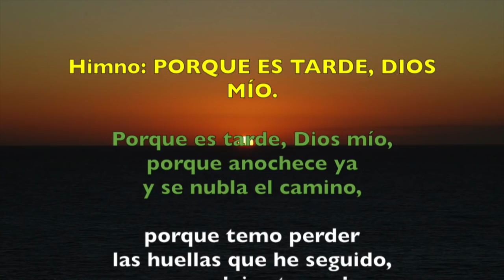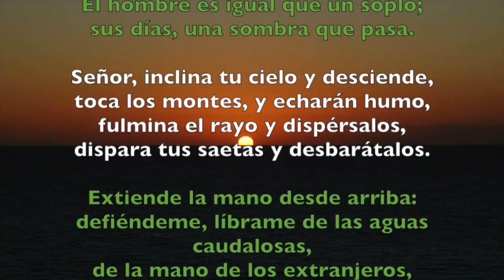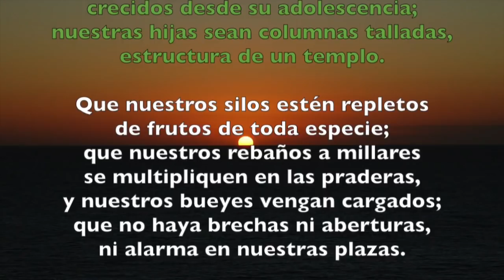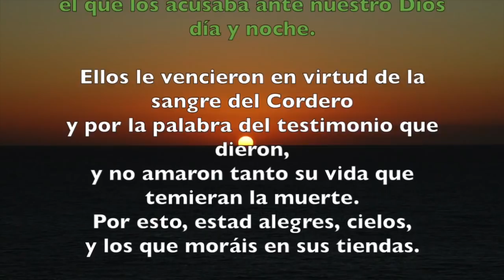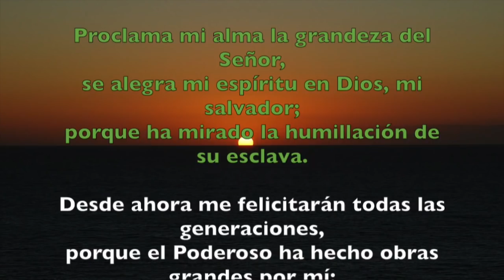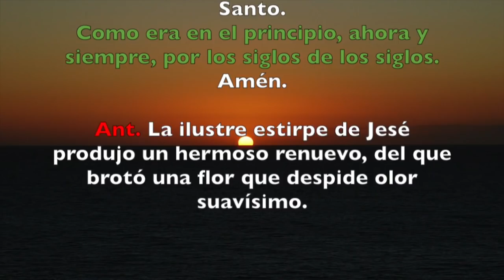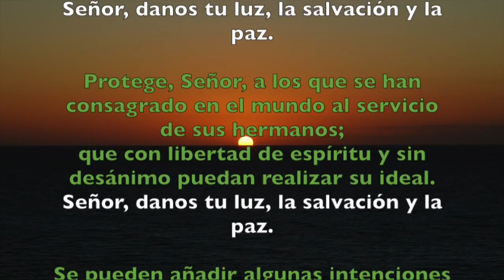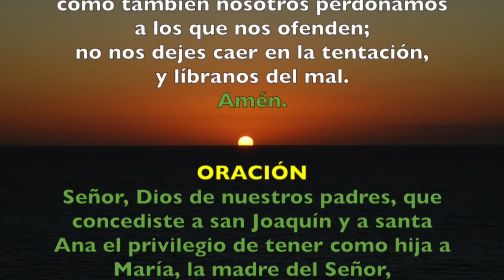Oración de la tarde (Vísperas), JUEVES 26 DE JULIO 2018 | Padre Sam